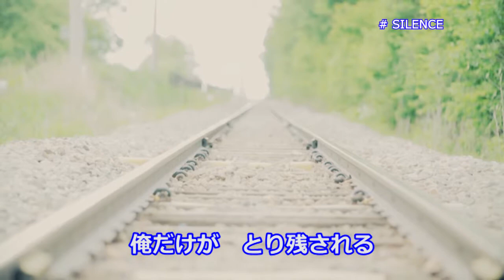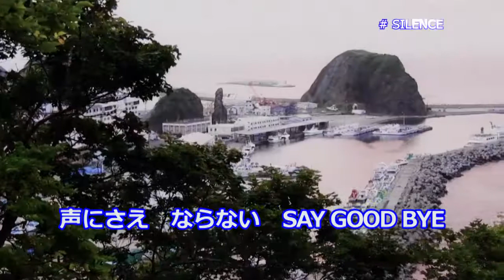【カラオケ】SILENCE / ハウンド･ドッグ【オフボーカル メロディ有り karaoke】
SILENCE  / ハウンド･ドッグ
作詞：大友　康平/松井　五郎
作曲：八島　順一